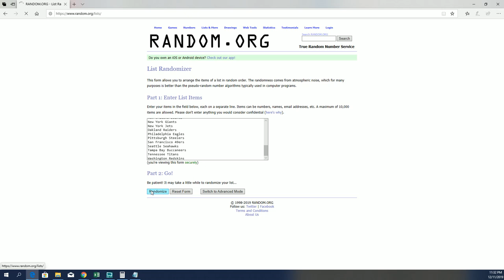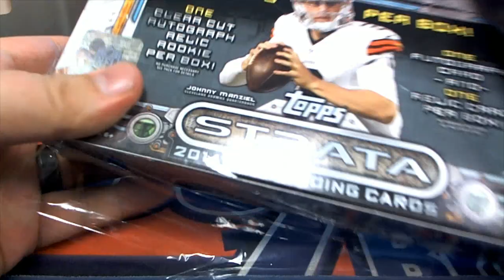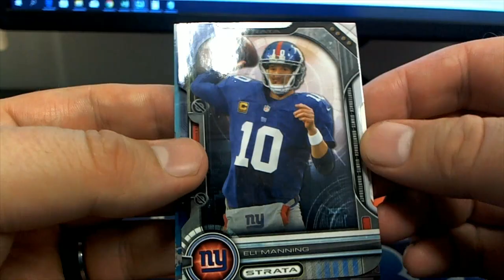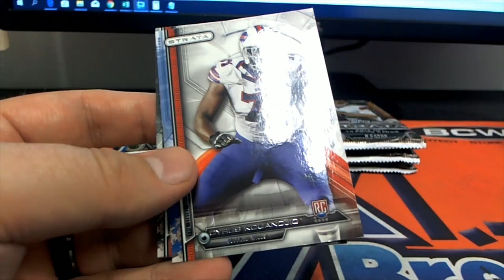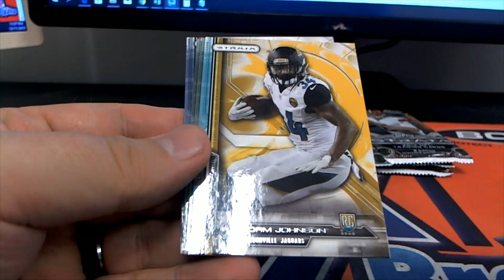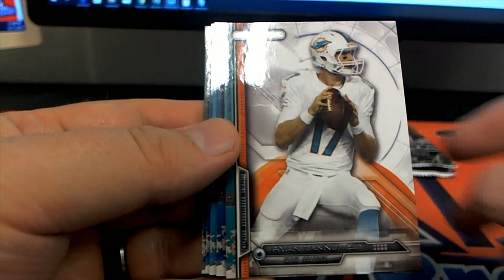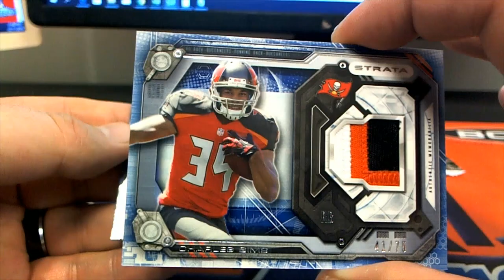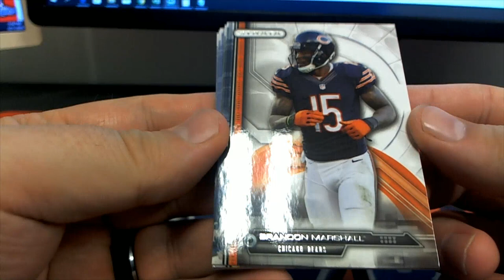2014 Topps Strata Football ID 14STRATA101